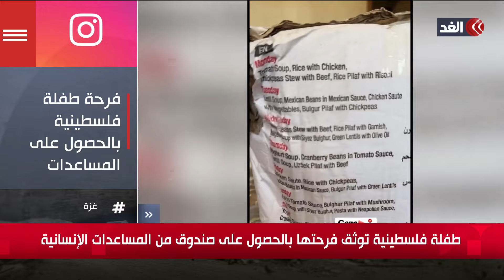طفلة فلسطينية توثق فرحتها بالحصول على صندوق من المساعدات الإنسانية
مستمرون في تغطيتنا من قناة_الغد للعدوان الإسرائيلي على قطاع غزة، حيث يواصل الاحتلال الإسرائيلي خلال شهر رمضان غاراته العنيفة على مناطق متفرقة شمالي وجنوبي مدينة غزة..